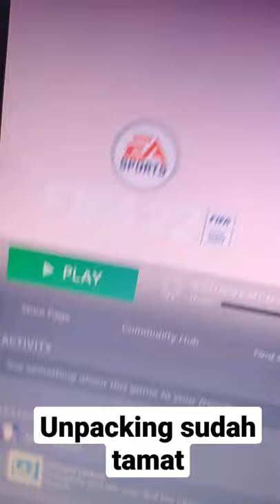FIFA 22 Is ready!